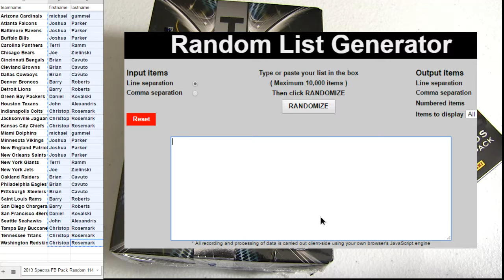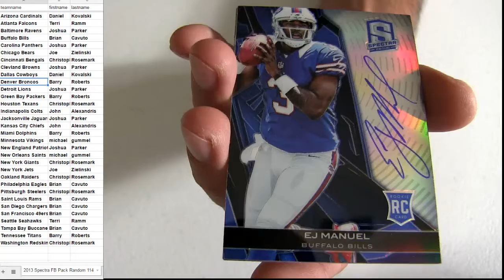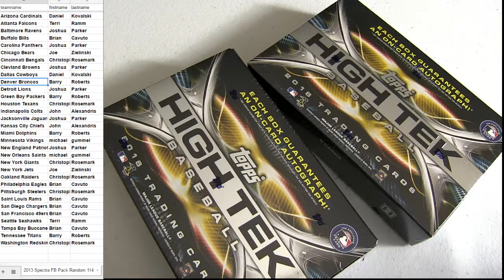13 Spectra Pack #114